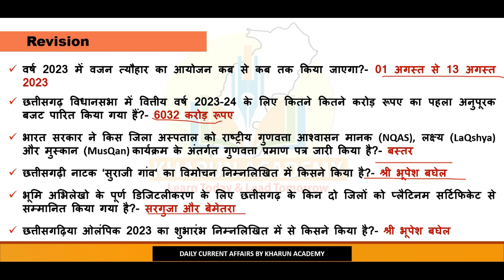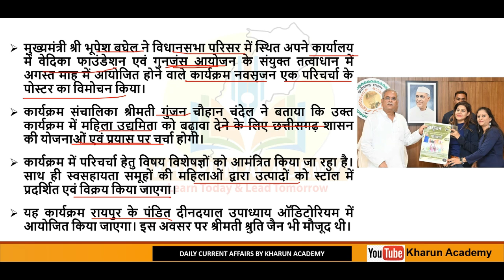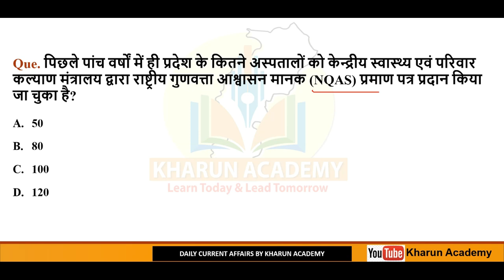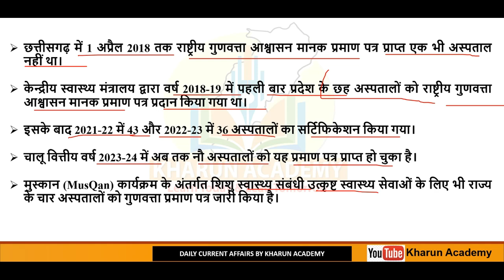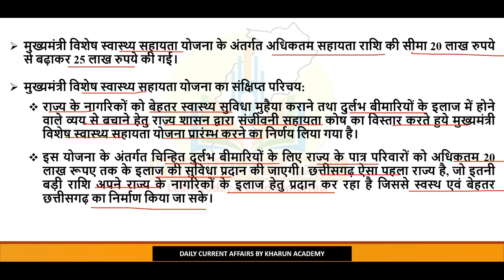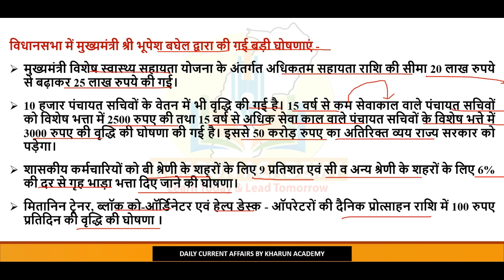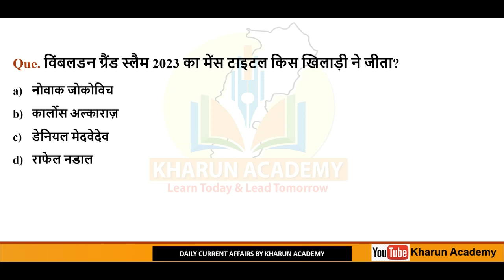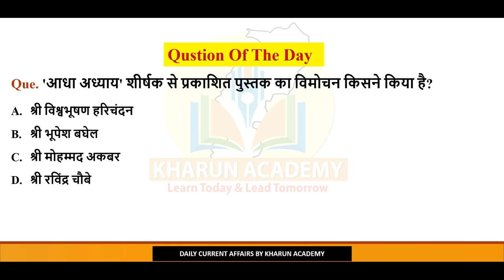Chhattisgarh Current Affairs। 21 July 2023 Daily छत्तीसगढ करेंट अफेयर्स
Daily Chhattisgarh Current Affairs| National And International Current Affairs

खारुन एकेडमी
भिलाई, छत्तीसगढ़
मोबाइल नं.-

Our Youtube Channel is Mostly  About General Knowledge Chhattisgarh And National & International Daily Current Affairs Related to Banking , SSC, State PCS, CGPSC Vyapam, Railway etc.